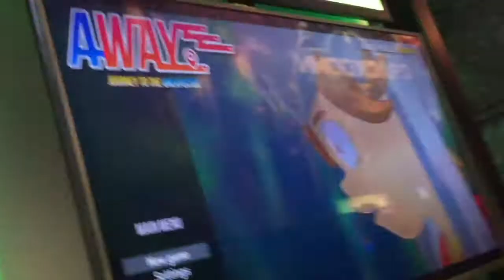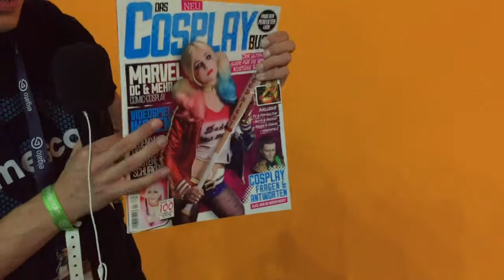Gamercouch @ Gamescom Vlog Tag 1 (Mi, 23.08.17) [Deutsch]/[HD]